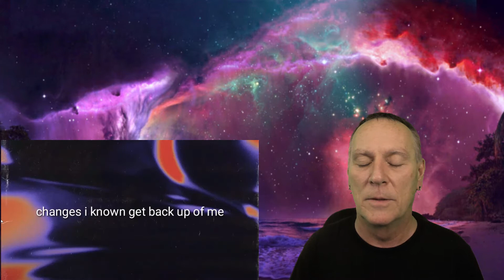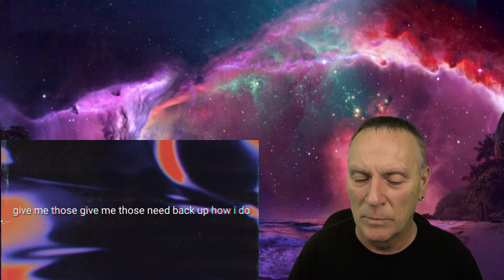Sixx Daze Reaction: Scarlxrd, SosMula and Pouya & Fat Nick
Sixx Daze reaction to Scarlxrd - Search and Destroy, SosMula - Vanilla Sky and Pouya & Fat Nick - Big Glocks.